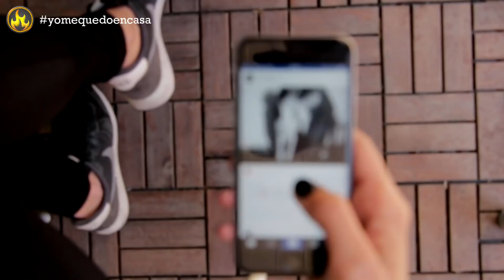Aras Bulut es el PROTAGONISTA DE MILAGRO EN LA CELDA 7 / BIOGRAFÍA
Milagro en la celda 7 es una de las películas mas vistas de NETFLIX, pero poco sabemos de los actores que dieron vida a los personajes de este película turca, ARAS BULUT es un joven actor turco que fue quien dio vida MEMO, un padre con un retraso mental que junto a su hija OVA protagonizan una linda e impactante historia.

¿Quien es ARAS BULUT?